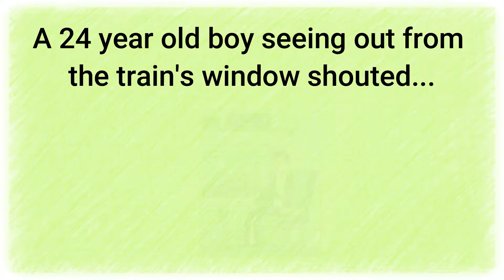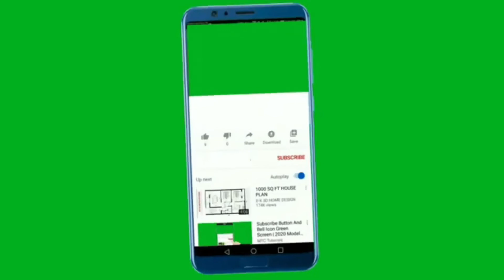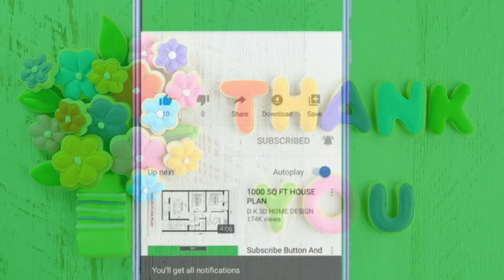Short Stories | Don't Judge Others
In this video, a very short & simple story is given which describes that we should not judge others, until we know them properly.